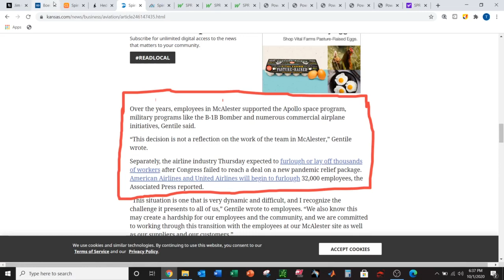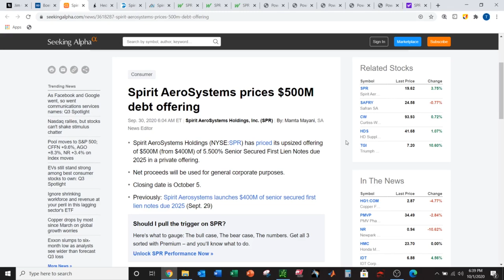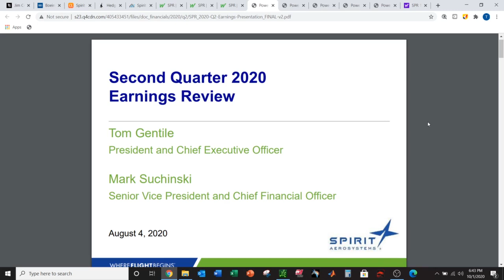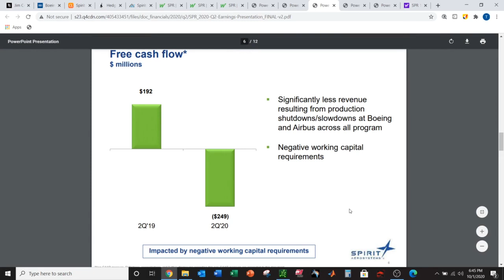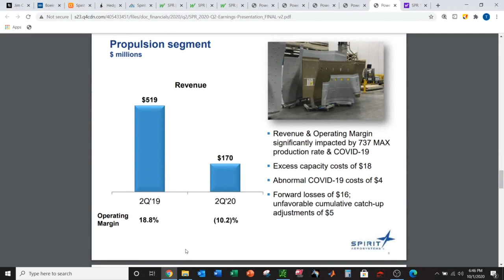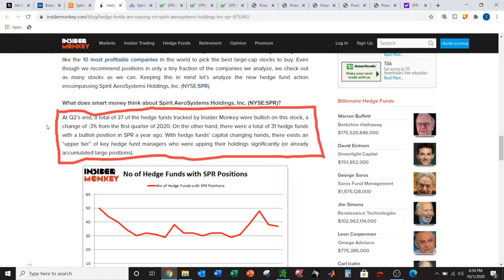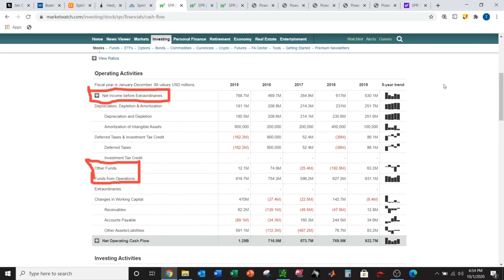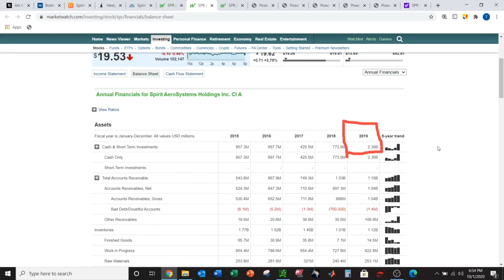Is Spirit AeroSystems stock a BUY after Oct. 5th offering?? Ticker: SPR / BA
Spirit AeroSystems is completing their $500 million offering on Oct. 5th 2020.

Will this along with good 737 Max news be a catalyst for Boeing and Spirit AeroSystems stock to double soon??

Get a free stock with WeBull if you deposit $100, worth up to $1600!

Check out the link below to “The Richest Man in Babylon”!! This book was the catalyst for my investing journey / career and I wouldn’t be where I am today without this inspiring read.

I'm not a financial advisor; please be sure to do all of your own research prior to investing any of your hard earned cash!